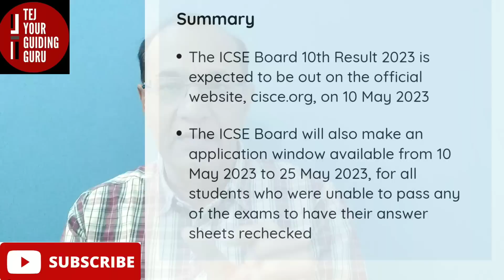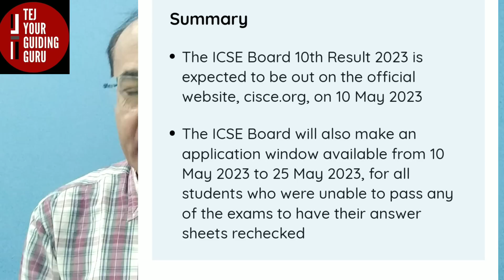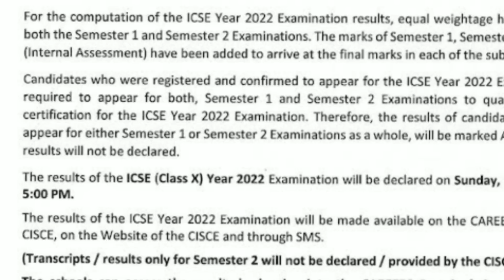ICSE Result 2023|Result Date 10 May?How much real?Is that Official ?See Details@TejYourGuidingGuru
ICSE/ISC Result Date 10May How much Real? What is truth in Result Date 10May?Is10May official Result Date by ICSE?ISC/ICSE Result Date2023/How many students getting 90+ in ICSE?
ISC correction 2023
ISC results 2023 Dates?
ICSE results 2023 Dates?
update about ICSE correction of Maths, Hindi,Bio, computer?
How much correction completed?
How much correction left till now?
At which date correction will complete?
ICSE correction 2023?
ICSE result Date on the basis of previous 10 year result?
on which date result was declared in last 10 year